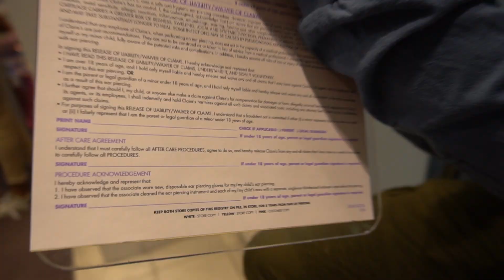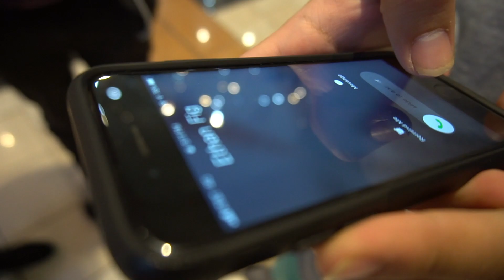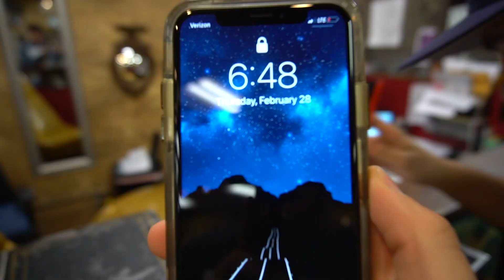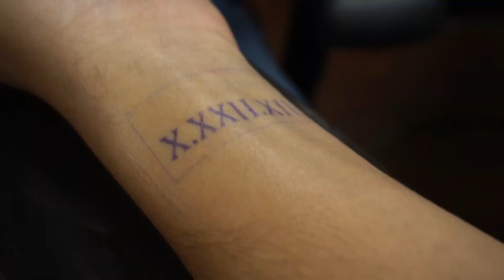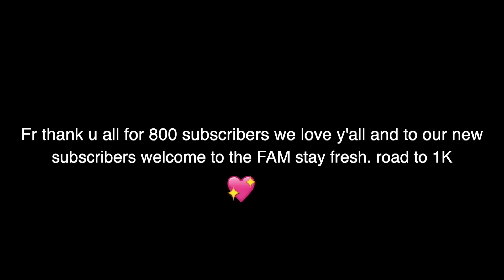We did this for 800 SUBSCRIBERS... LOL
We had fun with this video lol, we on that new wave now 👀
hope y'all enjoyed the video, stay fresh love u guys. 💙🦋

Peace out beautiful people. 🤘🏼

Your support means everything. Much love GAucy. 💕

-- GAucy FAMMMMMMMMMM --